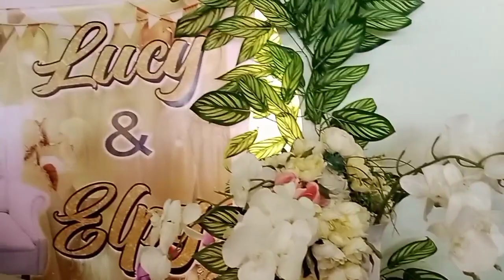Vlog 118: Attending the Wedding Reception of Nanay Lucy and Tatay Elpy❤️